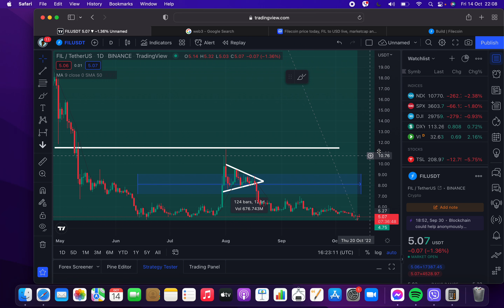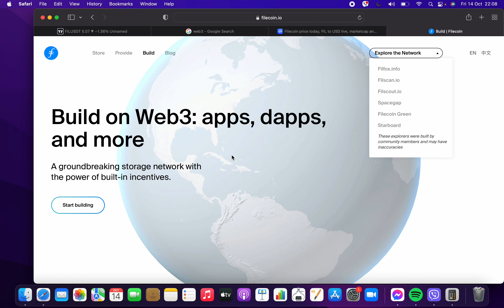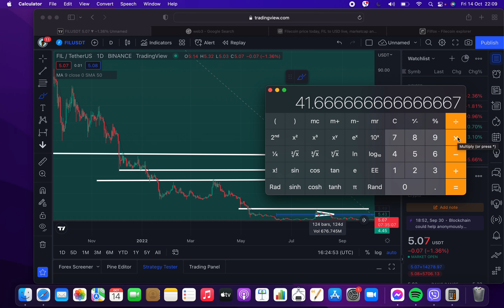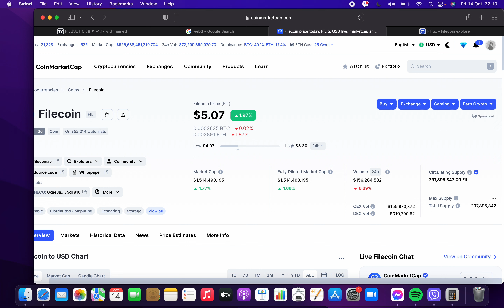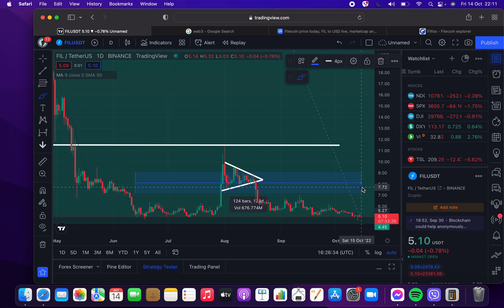THis coin will make you a millionaire in 2025 bull market - WEB3🚀🔥